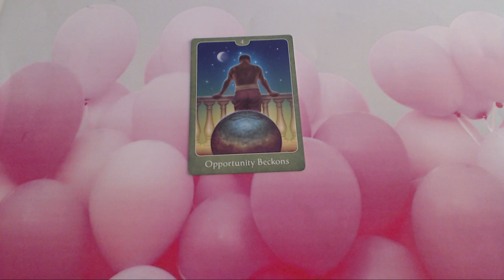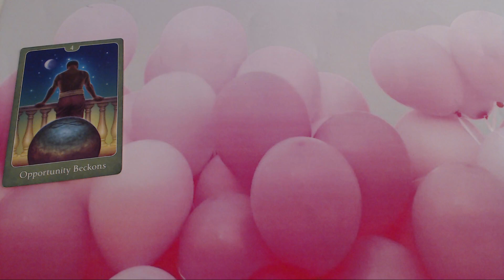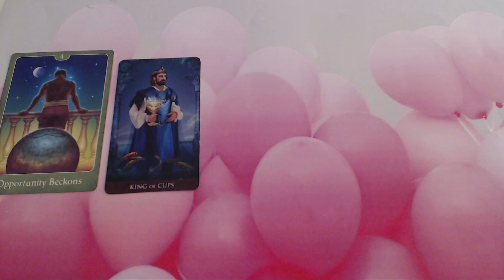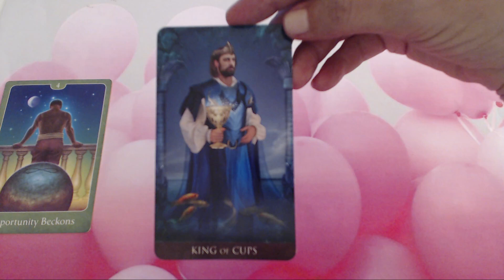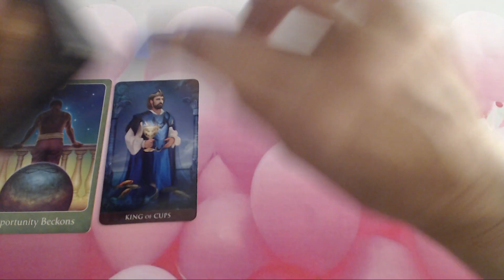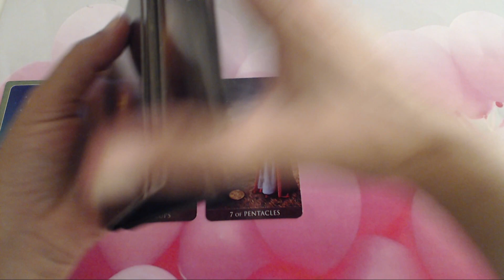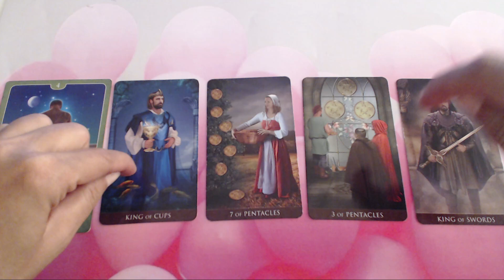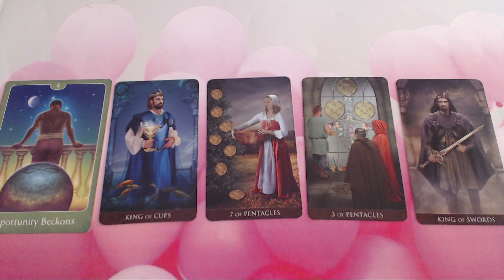Daily Tarot Reading for 29of July